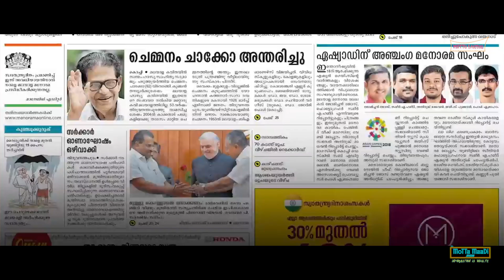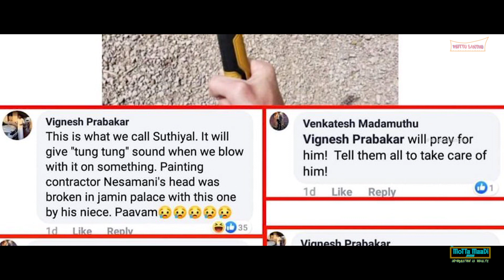Niyabagam Varuthey.. Part 2 Revisiting the years(2016 - 2019) Motta Maadi show (IISW)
2016 to 2019 major incidents and news. Revisiting the years :)
once again Happy new year 2020.